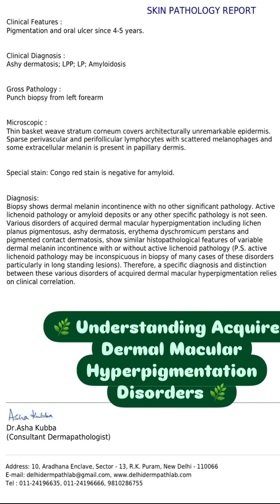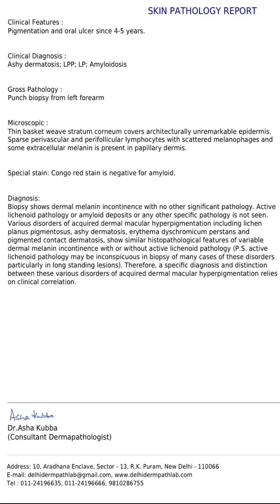Understanding Pigmentation Disorders: Ashy Dermatosis, LPP & More! 🌿✨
Noticing persistent dark patches or pigmentation on your skin? You might be dealing with an acquired dermal macular hyperpigmentation disorder like ashy dermatosis, lichen planus pigmentosus (LPP), erythema dyschromicum perstans, or pigmented contact dermatitis. These conditions often have overlapping clinical features, making diagnosis challenging. Even skin biopsies may appear non-specific or similar across these disorders.

While the treatment approach remains largely the same, the key differences lie in the triggering factors, culprits, and relapsing factors that need to be identified and avoided. At PARISA Skin Clinic, we focus on a personalized treatment plan to help you achieve clearer, healthier skin with the right precautions.

📍 Visit us at PARISA Skin Clinic